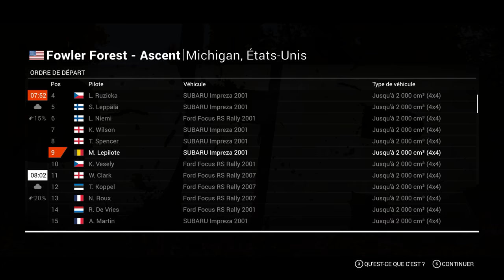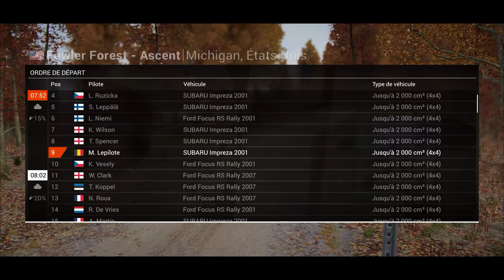DiRT 4 - Carrière #11 : Chaque partiel est une victoire ! [2K]